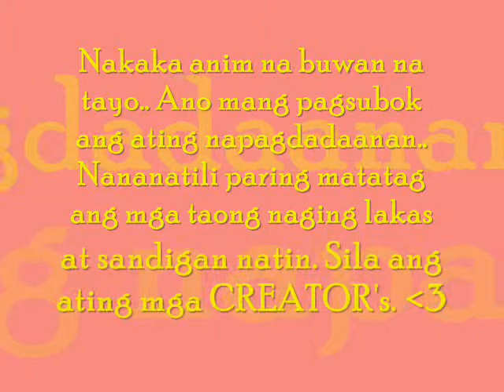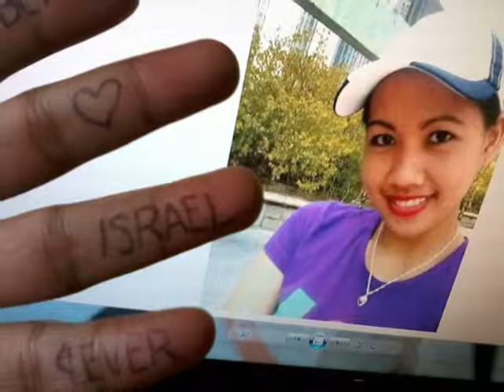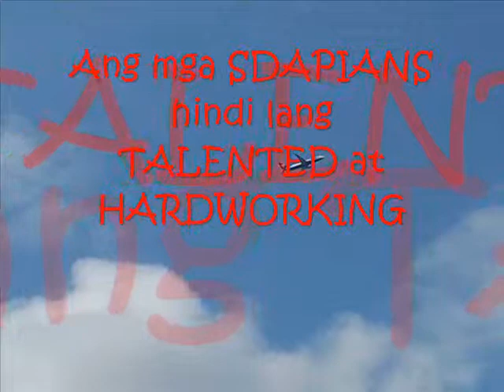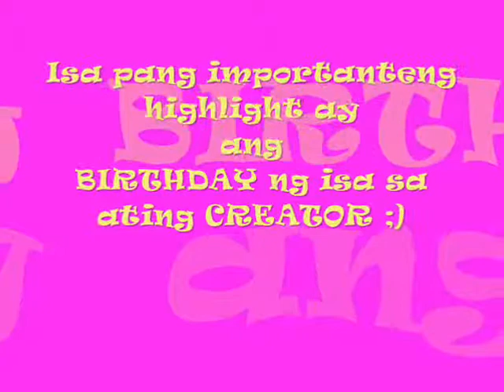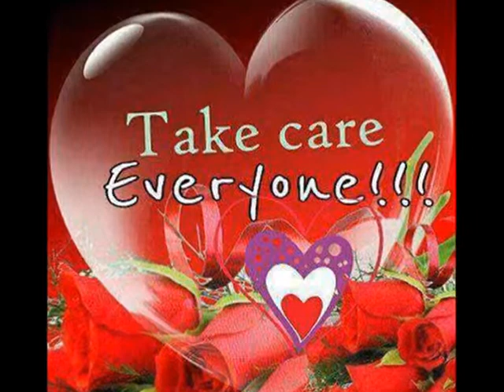sdap 6th monthsary